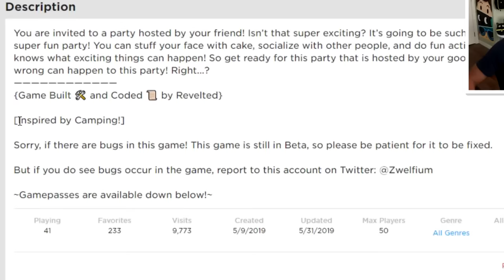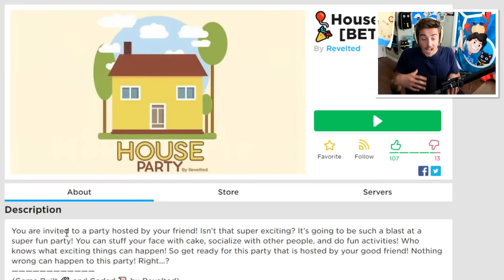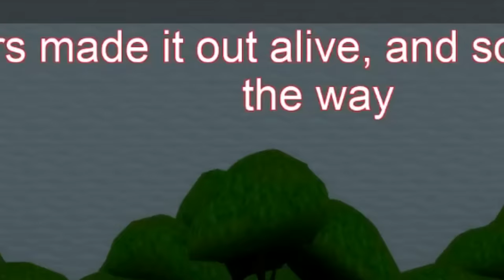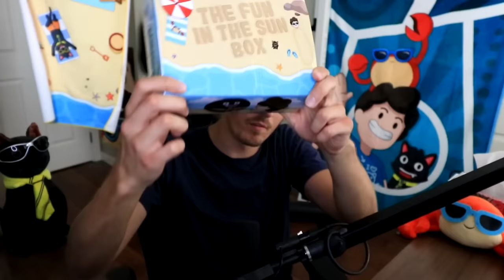Roblox CAMPING PART 5! (House Party)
► NEW DENIS BOX NOW AVAILABLE!!